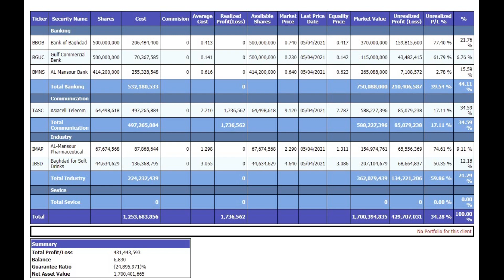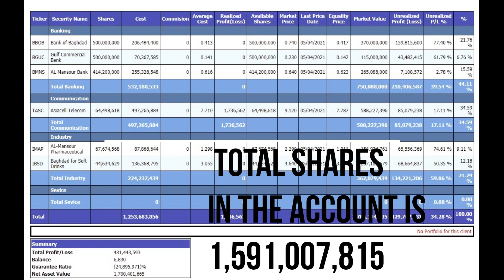Iraqi Stock Update April 5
A quick update on where we are with our investing in the Iraqi Stock Exchange.